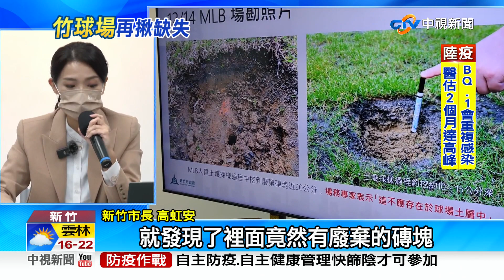新竹棒球場又出包! 挖到電線磚塊 不辦WBC熱身賽│中視新聞 20230105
花了12億蓋的新竹棒球場又出包。市長高虹安今天召開記者會，表示經過美國大聯盟派員場勘後，發現棒球場存在152項問題，不僅挖出廢棄磚塊還有電線，宛如廢土掩埋場。由於短期內無法改善，因此決定不舉辦WBC經典賽的熱身賽。